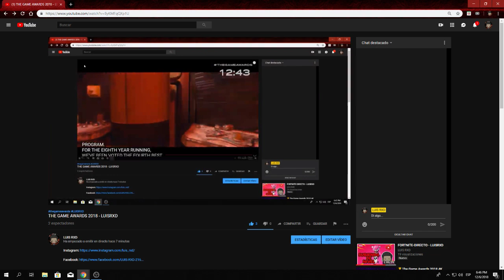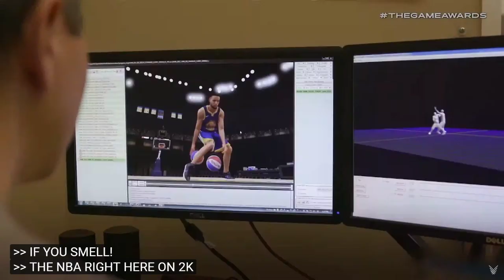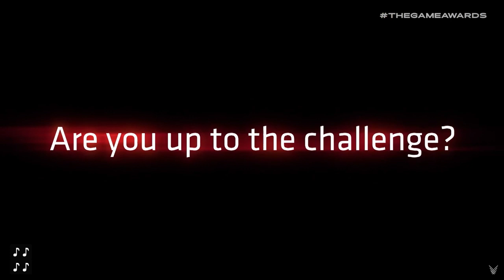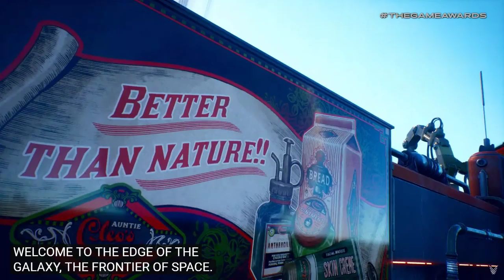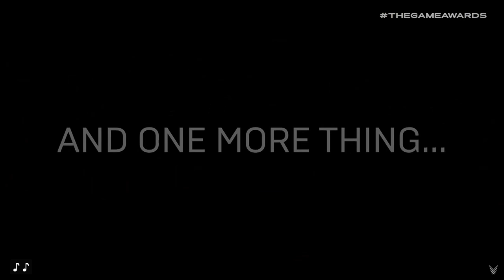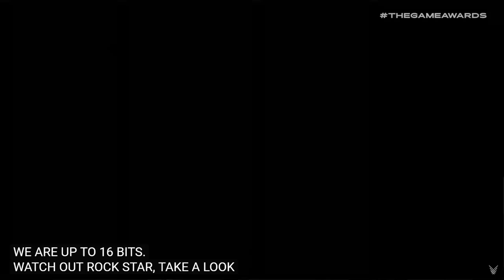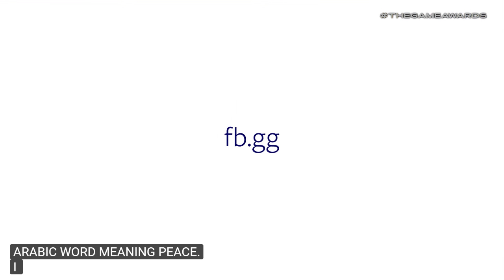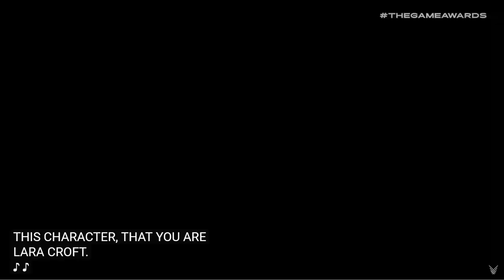THE GAME AWARDS 2018 - LUISRXD